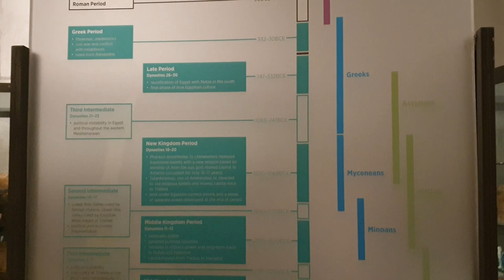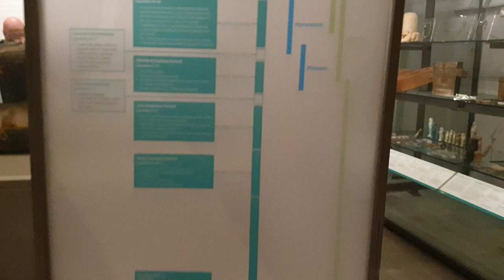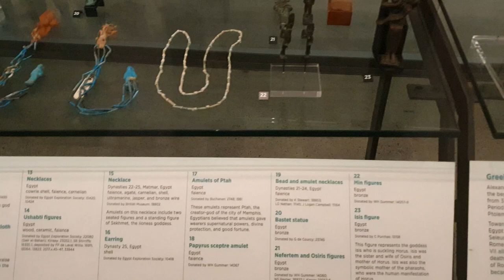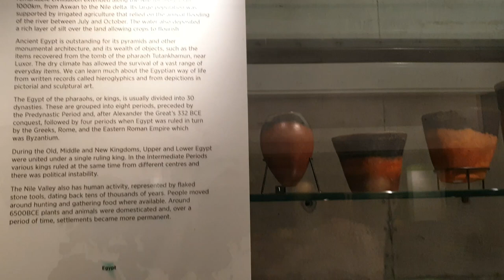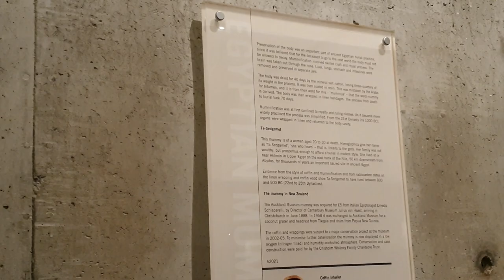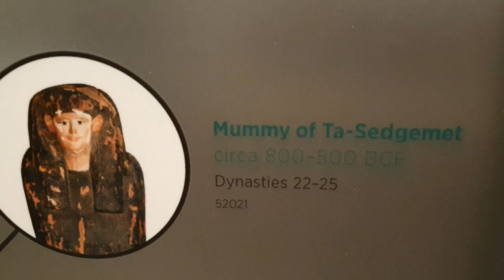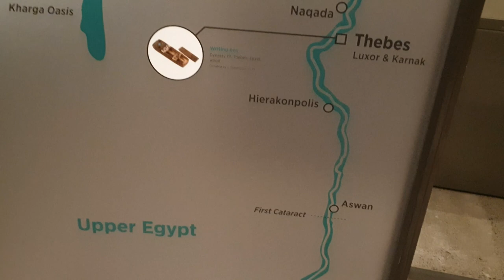أثار مصرية في متحف أوكلاند بنيوزيلندا 😍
متحف أوكلاند من الأماكن الممتعة جدا لزيارتها 😍
يوجد في المتحف أقسام كتير و من الأقسام المميزة الجزء الخاص بالحضارات القديمة اللي منها الحضارة المصرية🇪🇬
و يوجد أيضا قسم خاص بالبراكين و يوجد عرض خاص لانفجار بركاني و تجربة عرض ممتعة جدا 🌋
و يوجد أيضا جزء خاص بالديناصورات و الحضارة الماوري (سكان نيوزيلندا الاصليين)🦣
يوجد قسم كبير بالحرب العالمية الأولى و الثانية و صور وعروض وقت الحرب👨‍✈️👩‍✈️
يوجد قسم خاص للأطفال ممتع جدا و فيه بيكتشفوا فيه حاجات كتير جدا🧍‍♀️🧍‍♂️
وغيرهم من الاقسام الرائعة المتميزة 🤩
*الفيديو من الجزء الخاص بالحضارة المصرية في المتحف